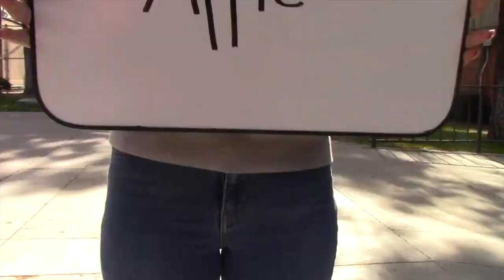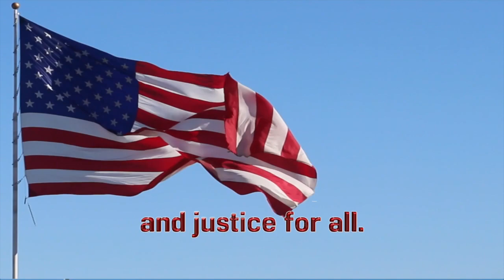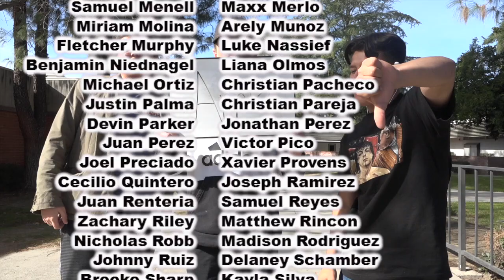2-24 Monday Show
Apple vs. Droid Day
Producer: Zach Riley
Anchors: Kaleiyah Boyd & Maxx Merlo